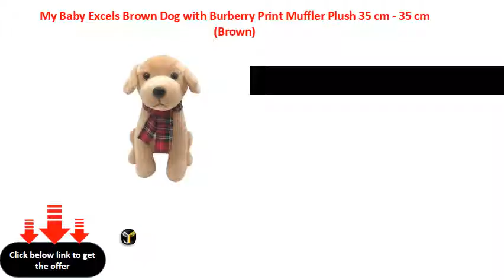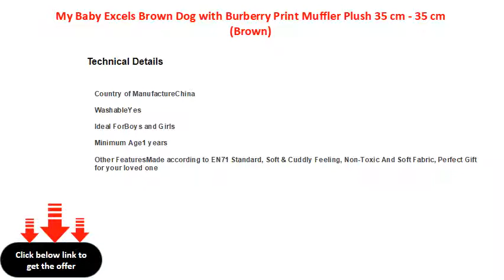My Baby Excels Brown Dog with Burberry Print Muffler Plush 35 cm 35 cm Brown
Character: Dog
Washable